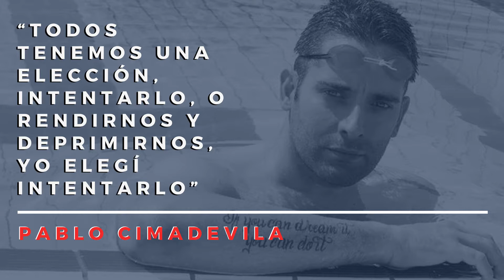Mensaje motivador de Pablo Cimadevila | Citas Deportivas